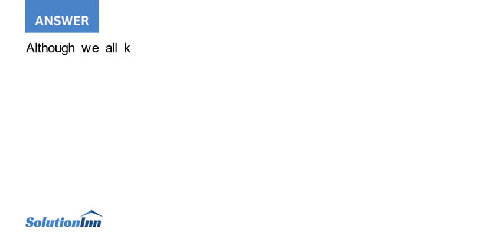1. Mr Albert has a piece of property he has used in his business for 25 years He is moving his bu...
1. Mr. Albert has a piece of property he has used in his business for 25 years. He is moving his business across the country and needs to get rid of the real estate he currently owns, as he won't be close ...